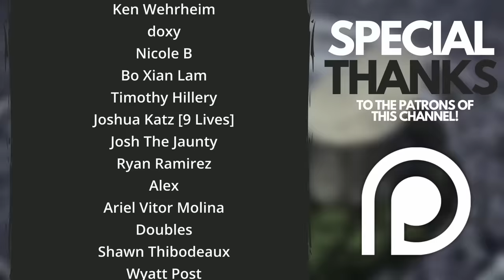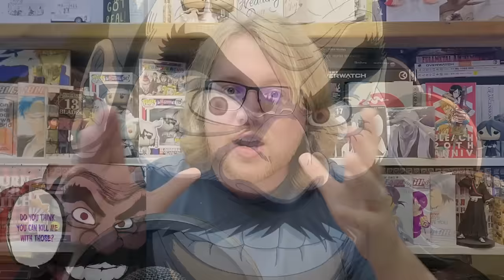SENJUMARU'S INSANE BANKAI! Bleach: TYBW Episode 26 | Full Manga vs Anime SPOILER Review + Discussion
Bleach: TYBW anime Part 2 comes to an end with the epic episode 26, as Senjumaru activates her Bankai to destroy Yhwach's Schutzstaffel!

In the final episode of Bleach: Thousand-Year Blood War Part 2, episode 26, Black, the revived Schutzstaffel push the Zero Division to the edge, resulting in their ultimate sacrifice - to enable Senjumaru to use Bankai! Meanwhile, Ichibei seemingly defeats Yhwach with his own Bankai, ending the invasion once and for all... An incredible finale and a great way to wrap up 13 fantastic episodes. It's been fun, everyone!

Chapters:
Intro - 00:00
What's Covered? - 06:38
Spoiler Analysis - 09:13
The True Battle - 15:16
Zero Division vs Schutzstaffel - 20:43
Ichibei vs Yhwach - 27:05
Ichimonji, Unleashed - 32:15
Gerard's Heart Discussion - 34:43
Askin's Plan Discussion - 37:57
Squad Zero's Sacrifice - 43:44
Blood Oath Seal Discussion - 46:15
Senjumaru's Activates Bankai - 50:03
Senjumaru's Bankai Abilities Discussion - 55:15
Ichibei Defeats Yhwach? - 01:01:46
Shinigami Illustrated Picture Book - 01:04:35
Sternritter in Memoriam - 01:05:14
Predictions - 01:05:44